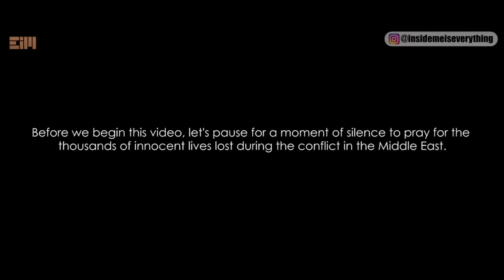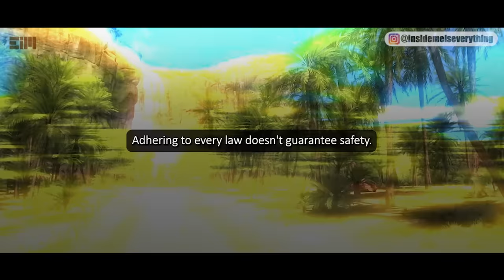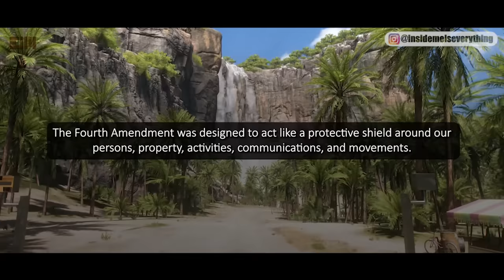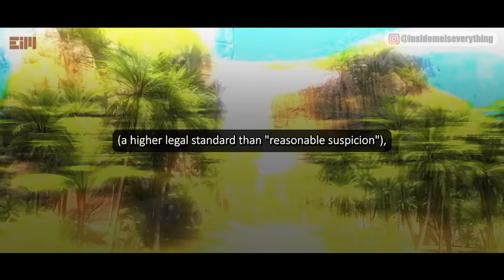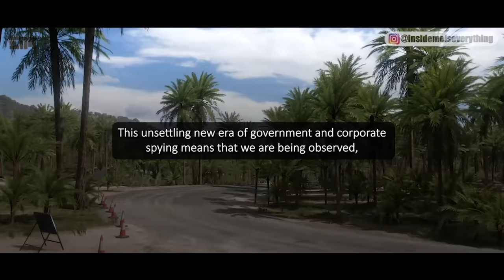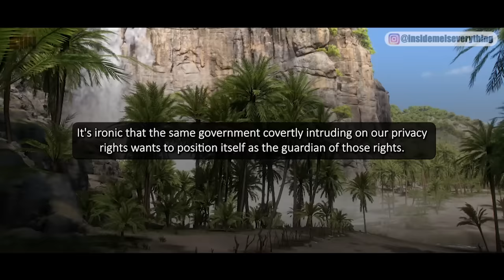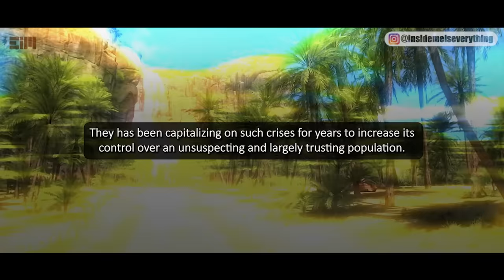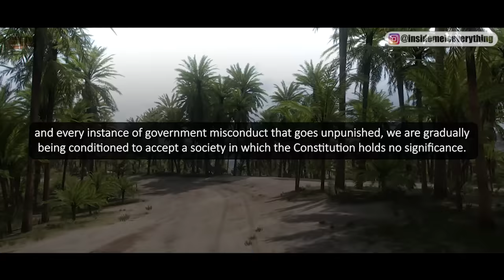EVERYONE WHO IS STILL BREATHING TODAY SHOULD KNOW THIS